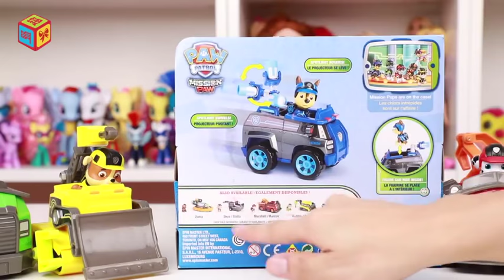how to unboxing & review Chase's misstion police cruser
fun box toys The first quarter | Morphing Police Car Polly Braum Map of the Town Deformation Police car Polly toys out of the box  |